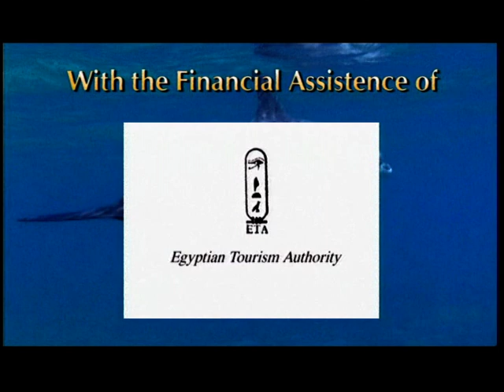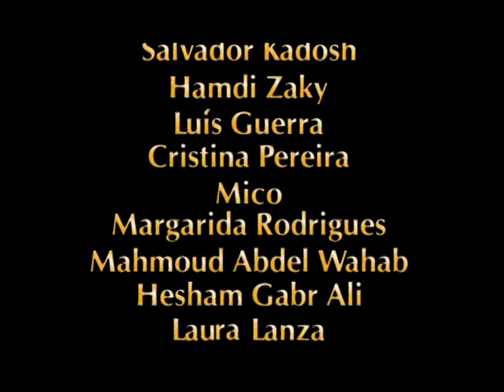Seven Seas I: Ahmed the Bedouin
by Joao Ponces de Carvalho
1st Episode of the Seven Seas Series, filmed in Sinai, Red Sea, Egypt, February 1998
English Narration
Filmed in Eastmancolor HQ 50 ISO, Super 16mm